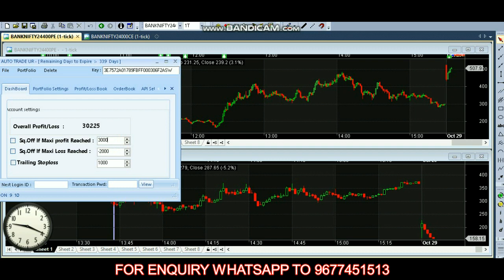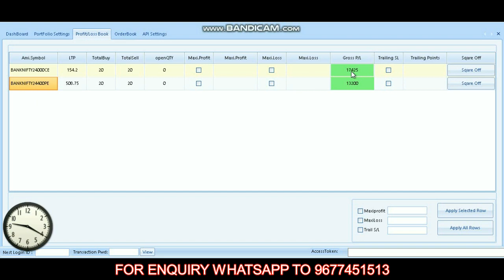Robo Trade Live Rs 30,000 Profit in Tamil | Share Market Today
Share Market books by Amazon

7 Bank Fixed Deposit or Commodity Market 36% PER YEAR | Which Will Give You Higher Returns?

12 MOST SUCCESSFUL PIVOT POINT STRATEGY IN TAMIL by Beta Traders in tamil

17 INTRADAY STRATEGY USING RSI | SUPER TREND | HEIKIN ASHI | 3 MINS BY BETATRADERS IN TAMIL TRADING